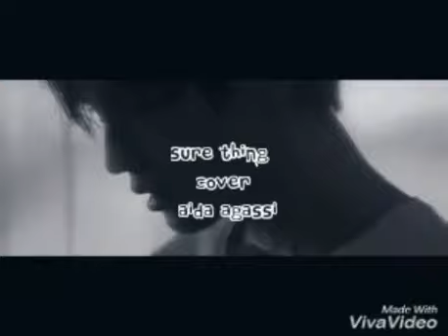BLACKPINK-COVER [JENNIE] RAP-SURE THING